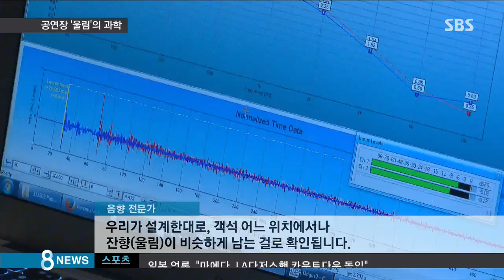'울림'의 과학…공연장에 숨은 '소리의 비밀' / SBS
이렇게 공연장에서 직접 음악을 들으면 녹음된 것을 듣는 것과는 또 다른 울림이 있죠?

대형 공연장에서 관객들에게 좋은 음향을 전달하는 건 쉬운 일이 아닌데요, 공연장에 숨은 소리의 비밀을 취재했습니다.